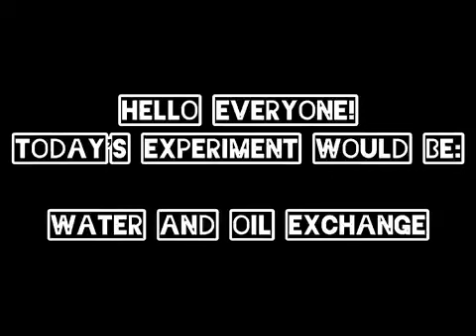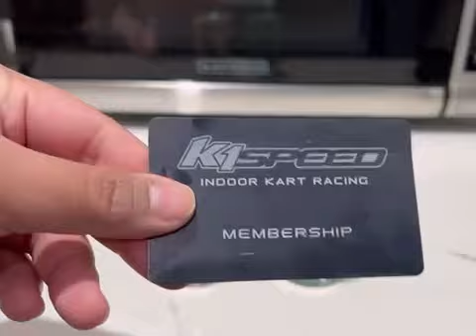Water and Oil Exchange (12-29-22)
Follow along with the Strides staff and have fun with this week's experiment